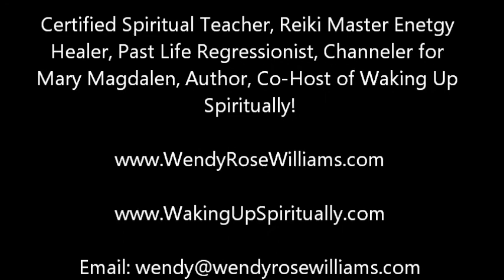Near Death Experiences, Spiritual Awakening & Healing with Wendy Rose Williams and Carolyn Greenleaf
Join us as we discuss Wendy Rose Williams near death experiences, spiritual awakening and process she experienced as she changed her life to align with her Soul’s true path. Wendy speaks of the past life regression work she now utilizes, to heal not only her own past, but also for others.
We also speak about the energetic components and interesting elements about spiritual healing, and much more! Wendy has also provided a special meditation to help you connect with your Guides and Angels!

Bio: Wendy Rose Williams had 2 Near-Death Experiences (NDEs) in 1997 while pregnant. She met her Angels for the first time while home alone, lying unconscious on the floor and again the night before surgery.

Meeting the soul mate in 2010 that Wendy contracted with to 'wake her up spiritually' led her to Dr. Michael Newton’s 'Journey of Souls.' These two events in tandem triggered a rapid spiritual awakening, and a wild ride as they worked to resolve their 21 shared lives. Wendy is consciously aware of more than 125 of her own past lives.

The remarkable difference in Wendy's life from healing her own energy inspired her to help others release the pain, anxiety, and depression that no longer serves them.

Wendy trained with Dr. Brian Weiss ('Many Lives, Many Masters') and other leading experts to learn to facilitate past life regression and future life progression healing sessions.

She is a Certified Spiritual Teacher, Reiki Master Energy Healer, Past Life Regressionist, channel for Mary Magdalen and a published Author as well as co-host for the 'Waking Up Spiritually!' podcast.

Wendy can be reached via her website at WendyRoseWilliams.com